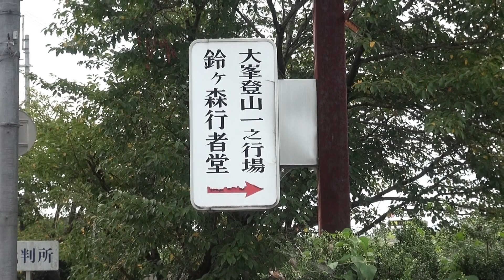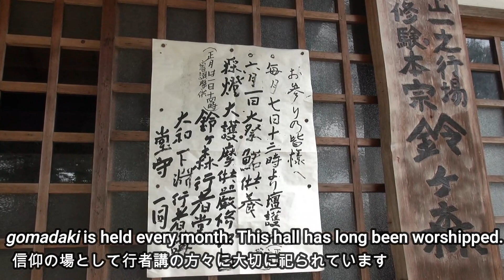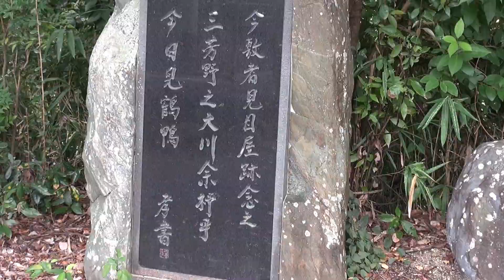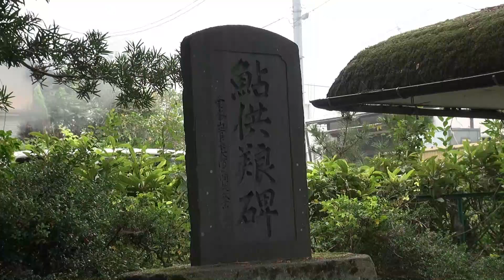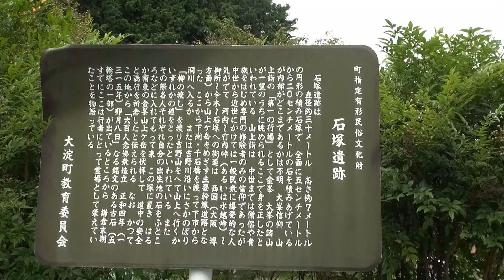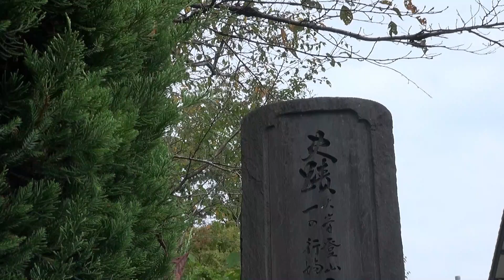奈良 街歩き 153 信仰の地 鈴ヶ森行者堂と石塚遺跡 in 大淀 ( with English subtitles )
今日の奈良街歩きは吉野郡大淀町下渕にある鈴ヶ森行者堂と車坂峠にある石塚遺跡です。この地は大峯参詣への入り口ともなっています。古くは鎌倉時代から大峯参詣があったようです。最初は修験者たちのものでしたが、一般にも大峯へ向かうようになり、これらの地はかつて賑わっていたようです。
どちらも大淀町指定の文化財となっています。

＊他にも料理や朗読、奈良の街歩き動画を配信しています。
＊背景音楽は使用許可が出ているものを使用しています。